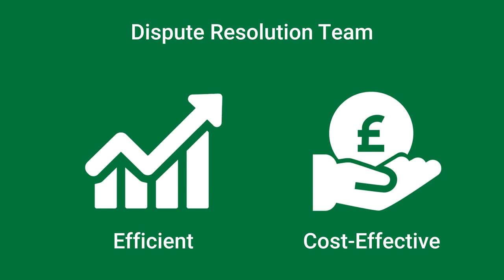Business Dispute Resolution - Kerseys Solicitors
Kerseys’ Dispute Resolution Team has many years of experience in handling business disputes.

They have worked on disputes ranging in value from millions of pounds to a few hundred pounds.  They realise that whatever the financial value of a claim, it matters to a hardworking business to get a good, cost-effective and timely result.

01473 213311